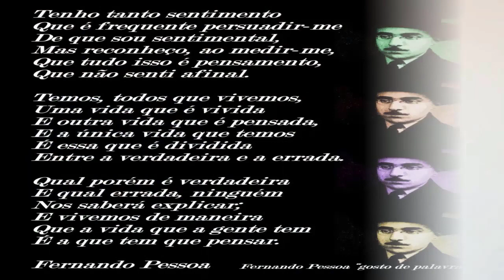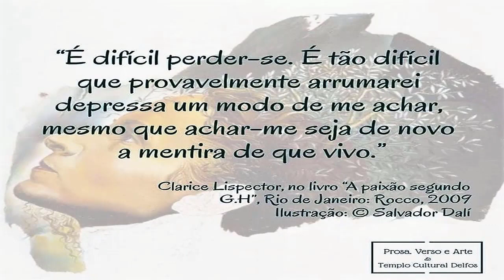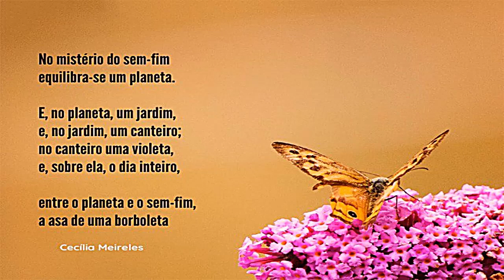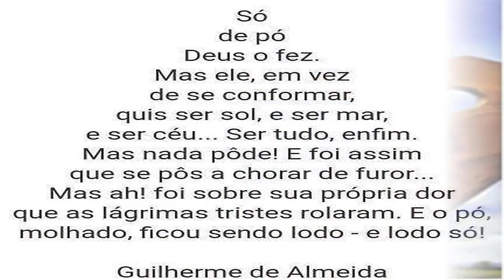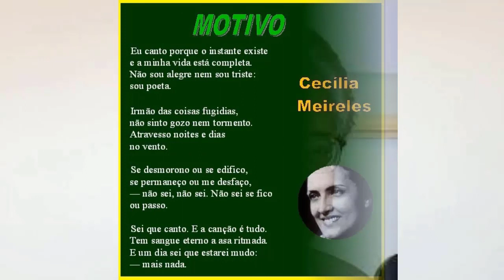A diferença entre poema e poesia. O que é poesia? A diferença entre poesia e letra de música.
❤ Saudações caminhantes!
👨‍🏫 É o Prosa Júnior com você!
A poesia é um dos fenômenos mais instigantes da história da humanidade. Artistas nos explicam que há poesia nas mínimas coisas e isso pode ter causado uma confusão na mente de muitas pessoas.

Afinal de contas, o que é poesia? Qual é a diferença entre poema e poesia? E a letra de música é poesia?  Neste vídeo, conversamos sobre essas questões, indicando possíveis caminhos para entendimento. No final fazemos uma reflexão sobre a finalidade da poesia.
Referências:
CAVALCANTI, Luciano Marcos Dias. Poesia, o que é e para que serve? Recorte: Revista eletrônica de Letras, UNINCOR - Universidade Vale do Rio Verde, v. 11, n. 1, p. 1-14, janeiro/ junho 2014. ISSN: 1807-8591. Acesso em: 1 jul. 2021.
LYRA, Pedro. Poema e letra-de-música: um confronto entre duas formas de exploração poética da palavra. 1. ed. Curitiba - PR: CRV, 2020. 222 p. v. 1. ISBN 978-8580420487.
MORAES, Kamilla Marra. Vertentes da poesia contemporânea. Orientador: Aguinaldo José Gonçalves. 75 f. Dissertação (Mestrado em Letras) - PUC - Pontifícia Universidade Católica de Goiás, Goiânia, 2016. Acesso em: 1 jul. 2021.
  QUER ME ENVIAR UM E-MAIL? 😊